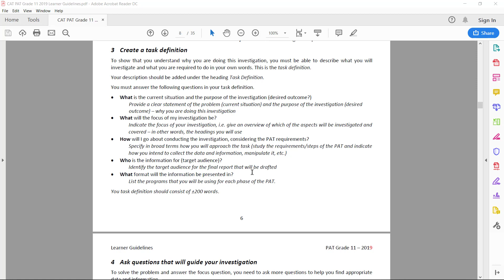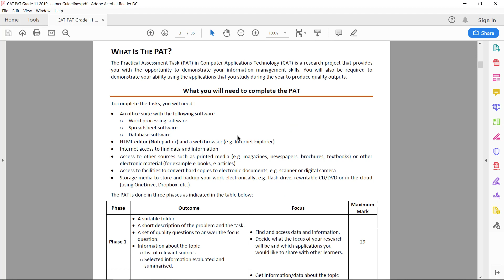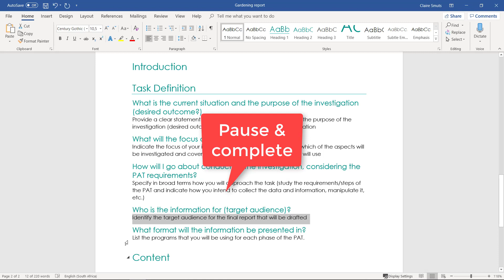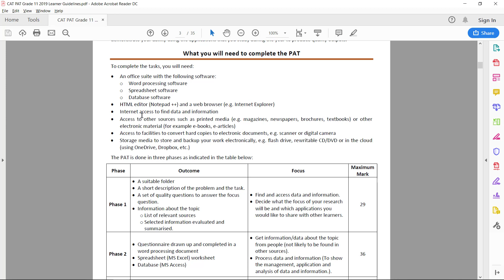Gr 11 Phase 1 Step 2 - Task definition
Step-by-step video of the DBE CAT Grade 11 PAT.